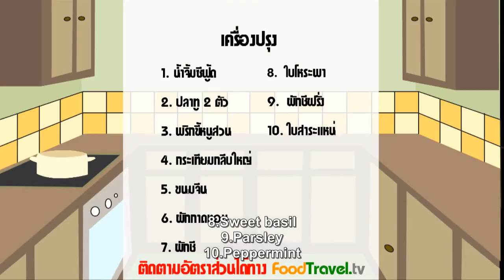Mackerel Wraps (Miang Pla Tu)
This is a healthy recipe for all, and ladies don't miss it out. With nippy flavors of the dish, plenty of vitamins from vegetables and low calories as well. You're definitely not fat! Just try it.